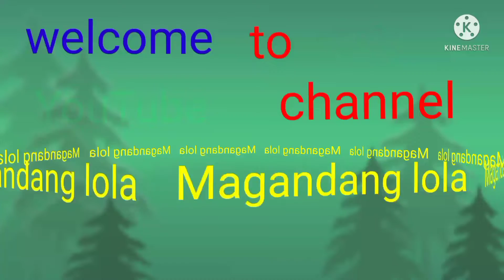Tingnan natin ang baybay sa tanza Cavite